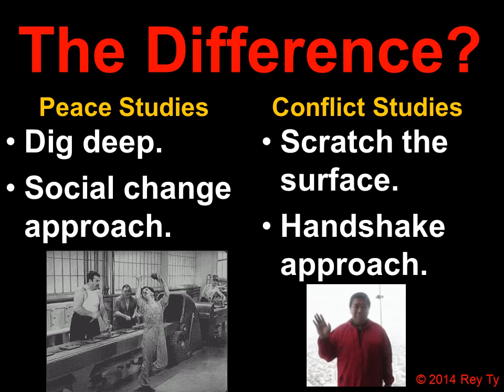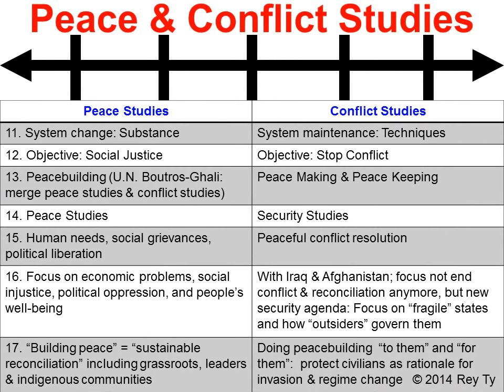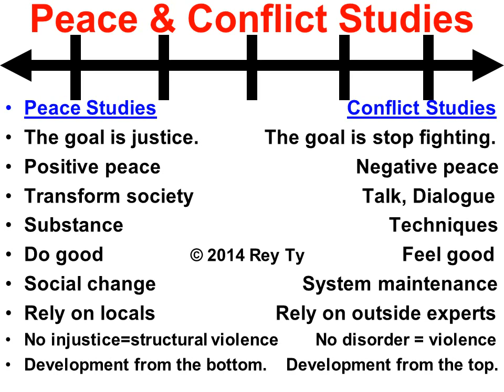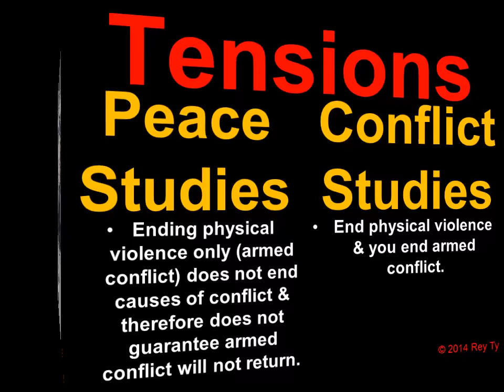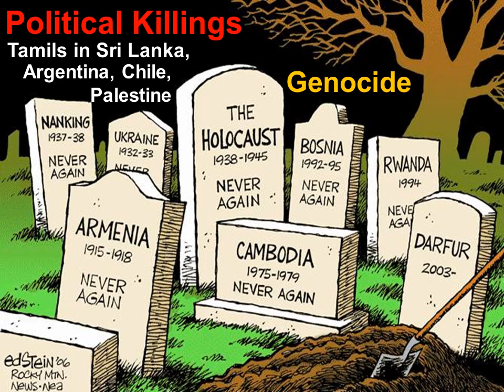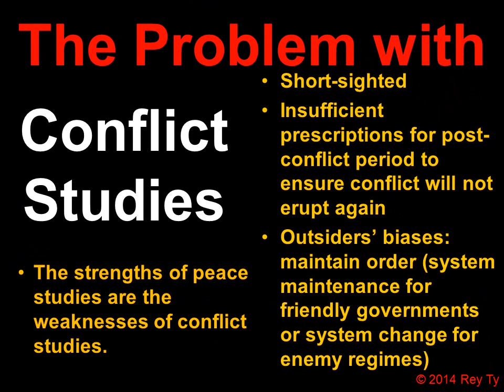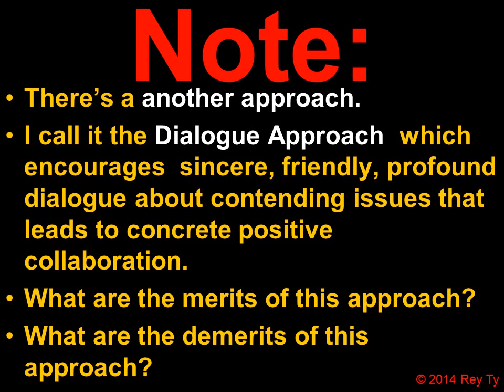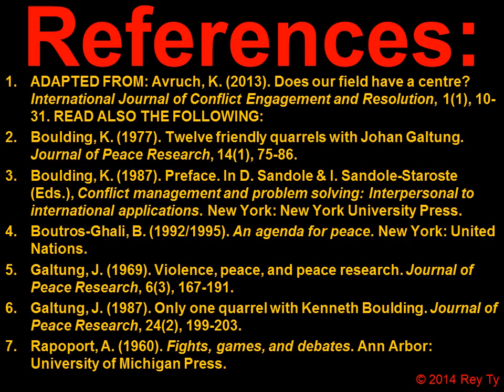Conflict Studies vs Peace Studies